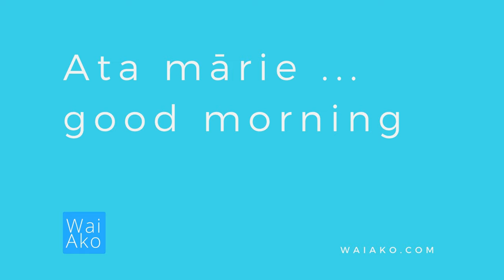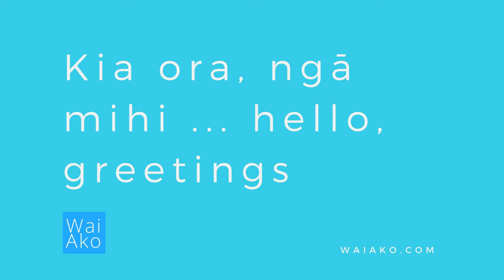Ata mārie - Good morning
This is the first song from Wai Ako, the most supportive Reo Māori resource for Primary School Teachers!